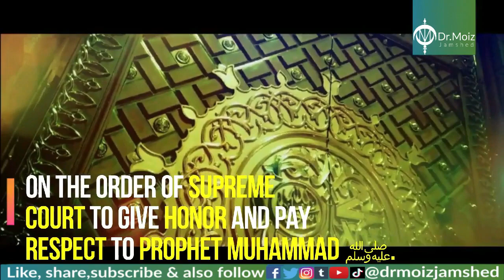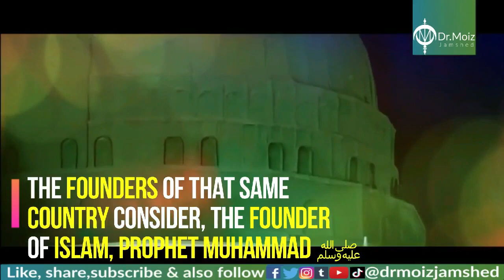Does US supreme court, consider Prophet Muhammad ﷺ the best Lawgiver?| Islam & America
In this video we are going to talk about Does US supreme court, consider Prophet Muhammad ﷺ  the best Lawgiver?

What It's Like Being A Supreme Court Justice
Jul 20, 2018

What is the Supreme Court?

QURAN
Oct 7, 2016
HuffPost
Jun 1, 2019
Bilal Akhtar - TheDroneLifePK
Sep 12, 2017
Lanelle Tittle

MEDINA
Feb 24, 2016
One Ummah
Sep 26, 2017
MuhammadUmayr
Jun 1, 2019
Bilal Akhtar - TheDroneLifePK
Jun 30, 2016
AlArabiya العربية

KAABA
Oct 16, 2018
Doc TV